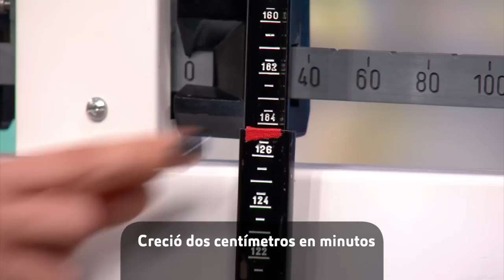Puso un toque cachondón y femenino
Nos hizo la vida más fácil